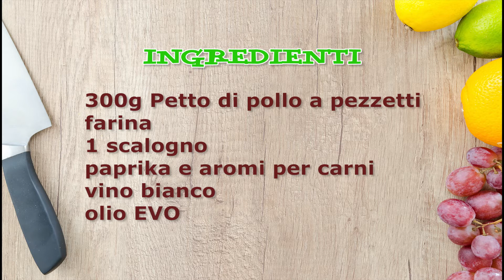Pollo a bocconcini e Paprika cucinato in padella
Amici, oggi vi presento questa semplice ricetta.
Ecco come cucinare in modo semplice e delizioso dei bocconcini di petto di pollo.